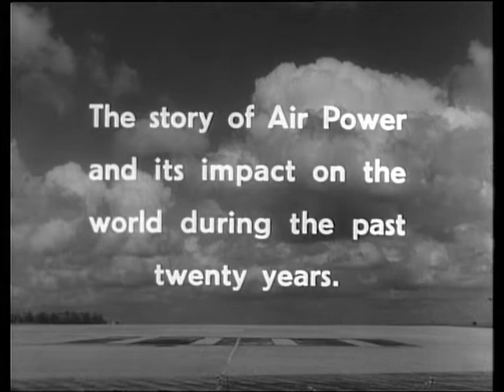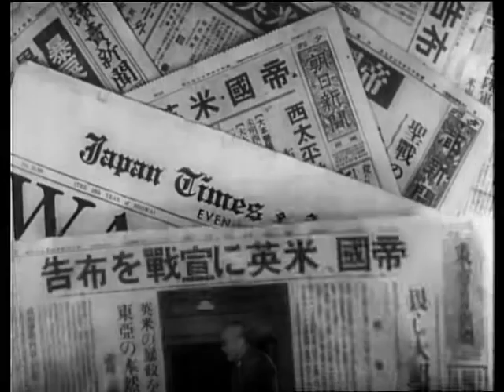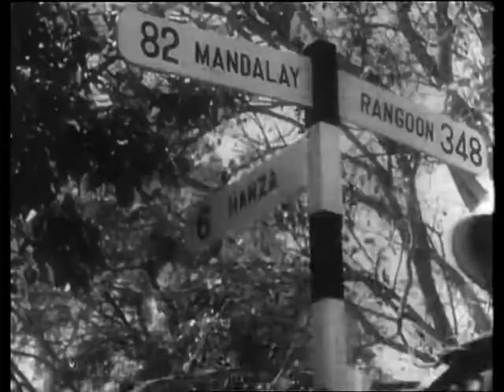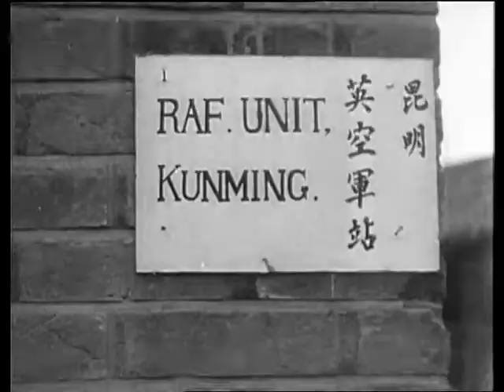BBC's War In The Air - The Rising Sun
This episode covers the air war in the Far East between 1941 and 1943. Including a look at Pearl Harbour and the rise of Japan, the air defence of India and carrier actions in the Pacific.